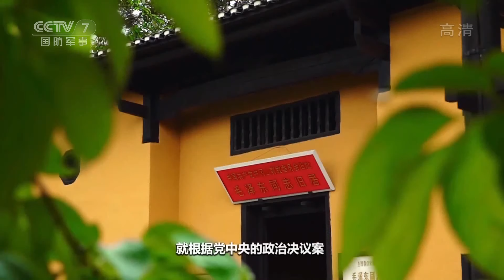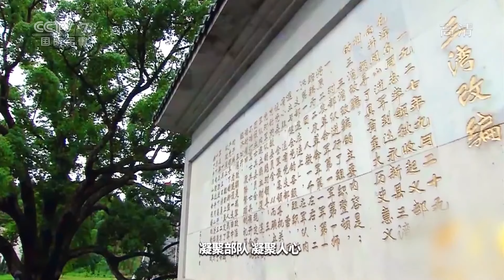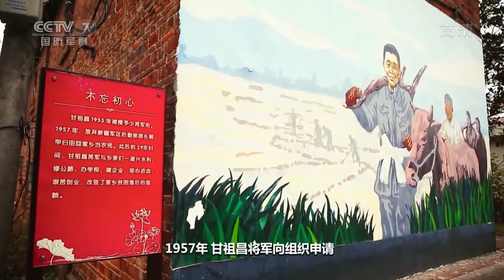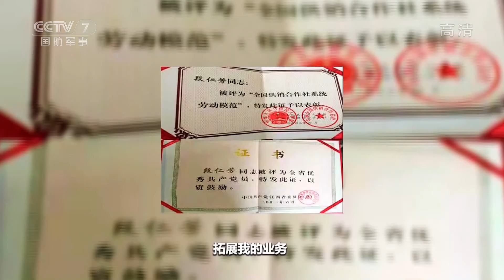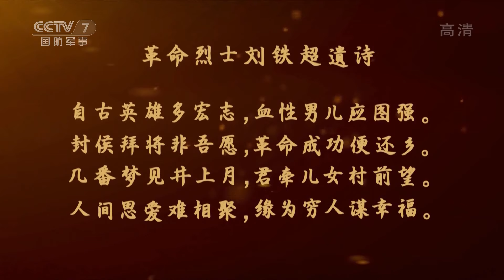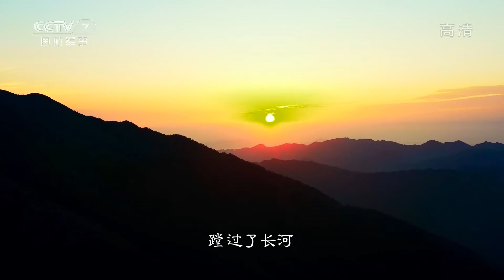《老兵你好》 20200127 春节特别节目 革命摇篮井冈山——红色沃土|军迷天下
本期节目主要内容： 巍巍井冈山是中国革命的摇篮，它横亘在湘赣之间，书写中国革命战争的红色经典，它高耸在记忆深处，在这里开创出农村包围城市的革命道路，进行土地革命，建立革命根据地。武装割据的星星之火就在这里点燃，铸成了这座永恒的丰碑，一代代的井冈儿女将井冈山精神薪火相传。（《老兵你好》 20200127 春节特别节目 革命摇篮井冈山——红色沃土）